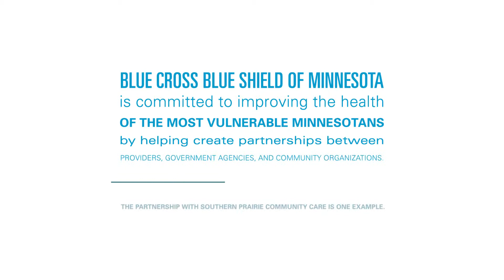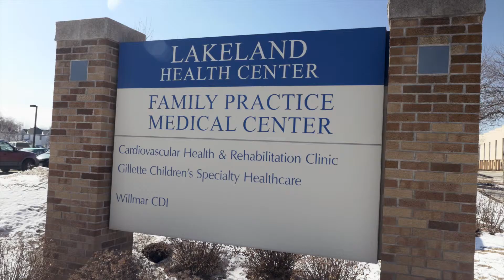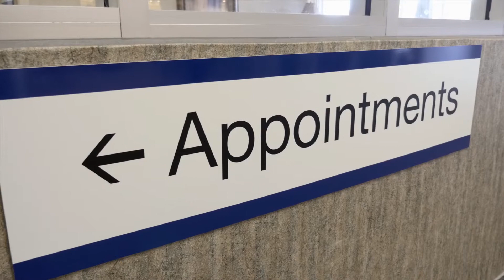Southern Prairie Community Care